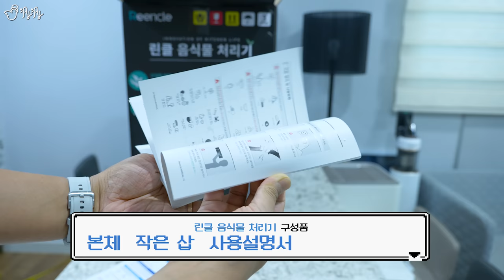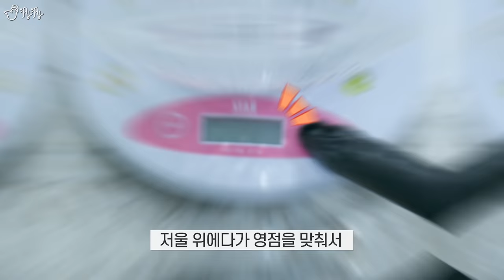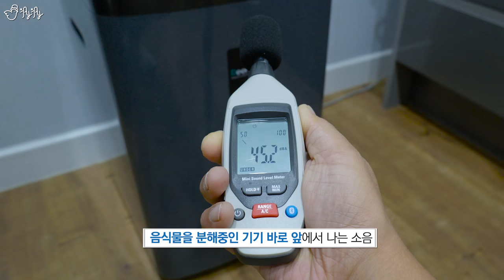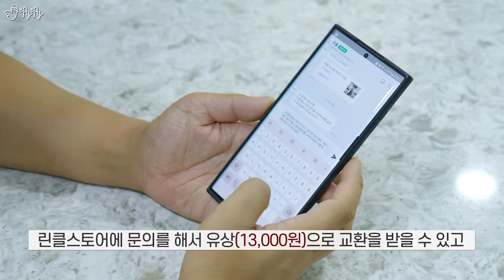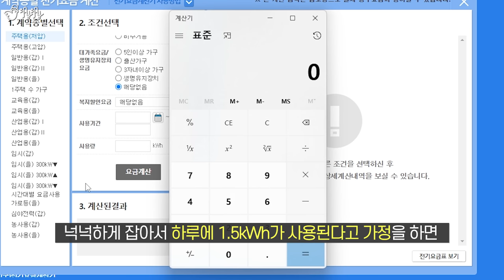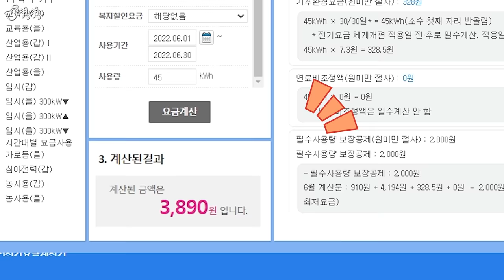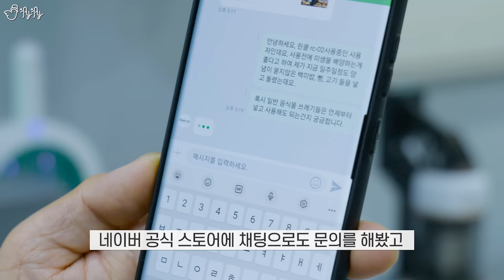77만원 주고 미생물을 분양받았는데요, 음식물 쓰레기가 사라졌습니다..?!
할인 적용 기간 : 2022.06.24(금)~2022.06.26(일) [3일간]
구매를 원하시는 분들은 3일간 보다 저렴하게 이용하실 수 있습니다!

2. 제이제이 x 린클 제군들을 위한 구독자 이벤트!
경품 : 린클 RC-02(1대), 린클 프라임(1대)
응모 방법 : 영상 내 어딘가에 숨겨둠.
응모 기간 : 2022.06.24 (금) ~ 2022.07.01(금) [일주일간]
당첨자 발표 : 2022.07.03(일) 제이제이 채널 유튜브 커뮤니티.
*제품 지급을 위해 개인정보가 수집될 수 있으며, 경품 추첨 후 삭제됩니다.
*제품의 제세공과금은 에이치컴바인드 주식회사에서 부담합니다.

00:00 인트로
02:05 음식물 처리기의 방식 소개
03:25 린클의 간단한 사용법
04:10 미생물 배양 과정
07:04 린클 실사용
08:10 장점(냄새, 소음 포함)
17:15 아쉬운점(전기요금 계산 포함)
21:56 정리하는 말(A/S, 고객센터 등 주의사항)